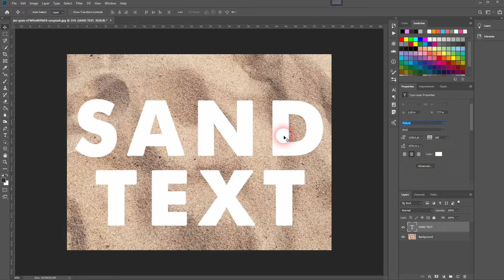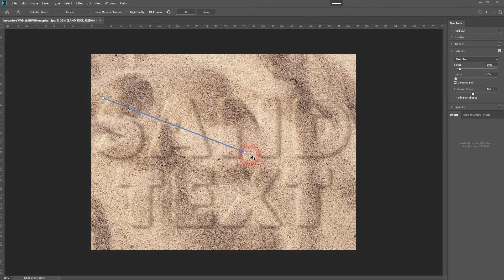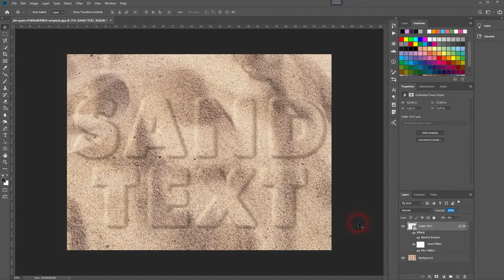Sand text effect in Photoshop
In this tutorial I'll show you how to create a sand text effect in Adobe Photoshop.